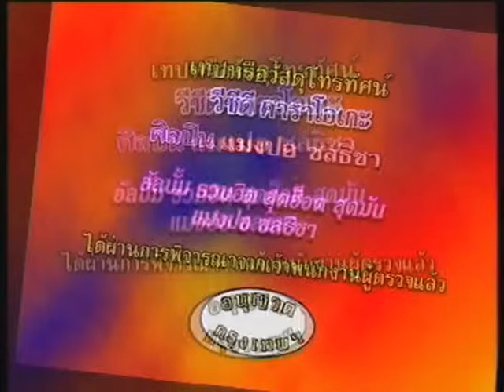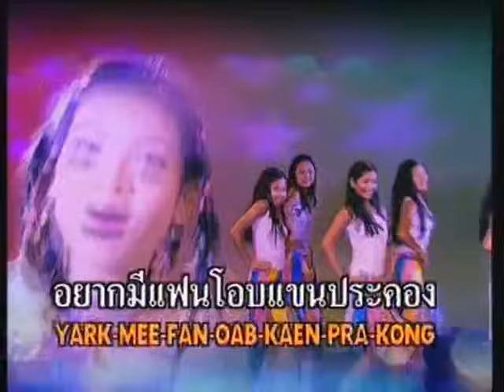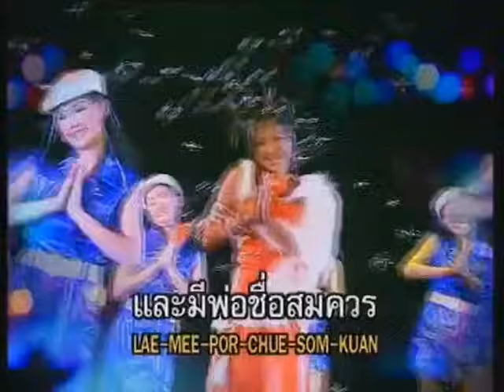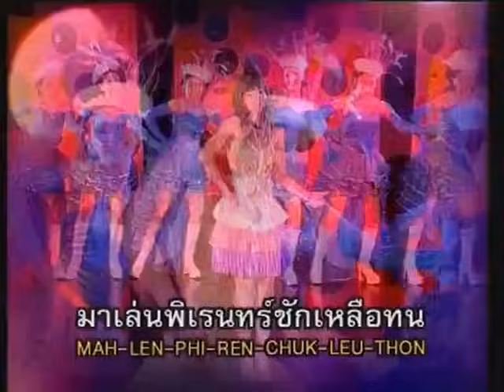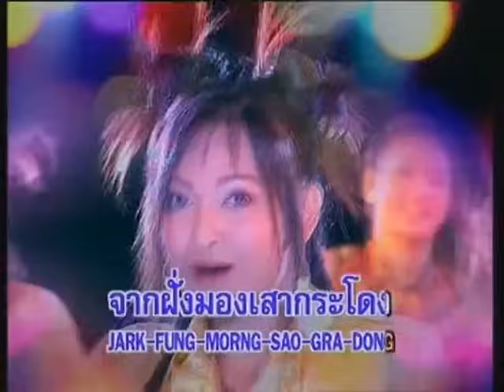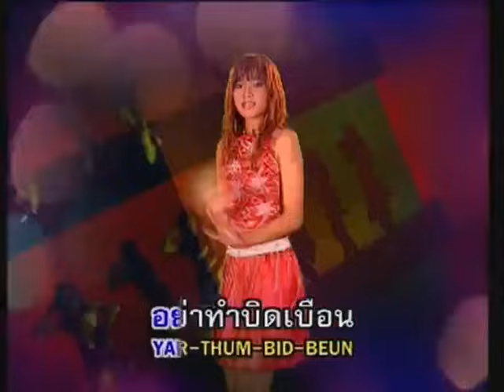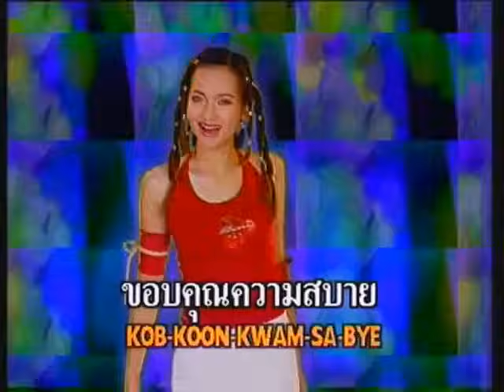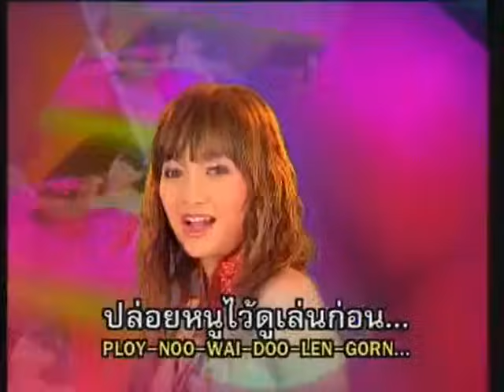รวมเพลงลูกทุ่ง แมงปอ ชลธิชา ชุดที่ 1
ติดตามผลงานกันได้นะคาบ เพื่อความบันเทิง